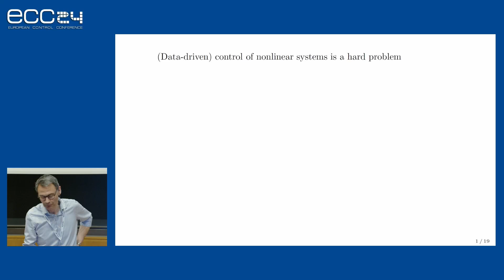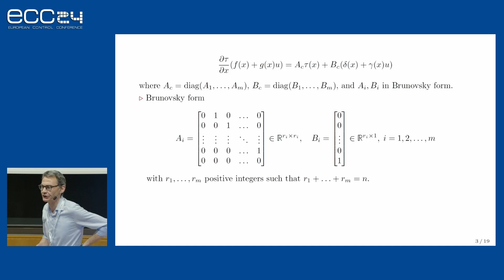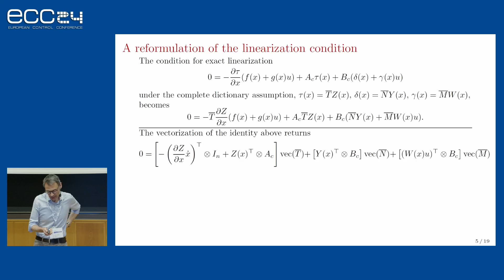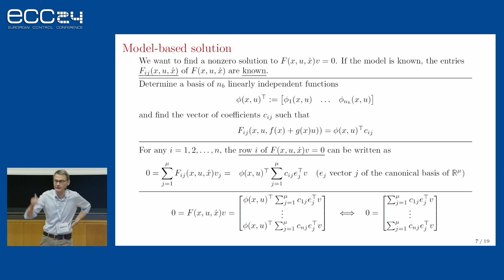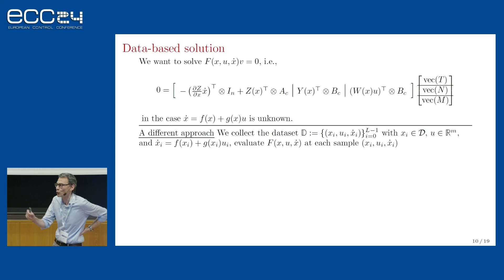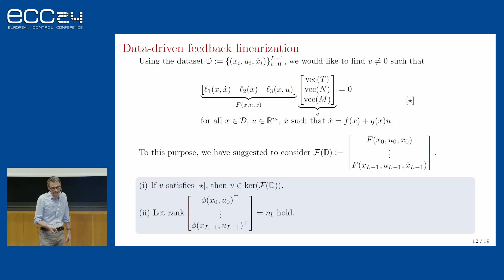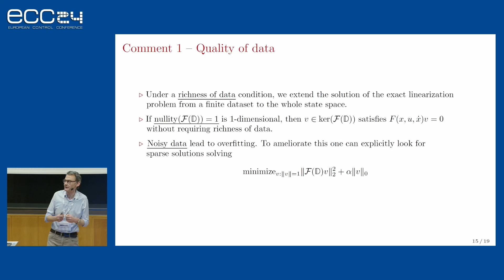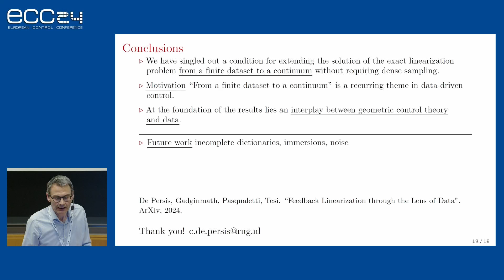ECC2024 - A Data Centric Viewpoint on Feedback Linearization Claudio De Persis